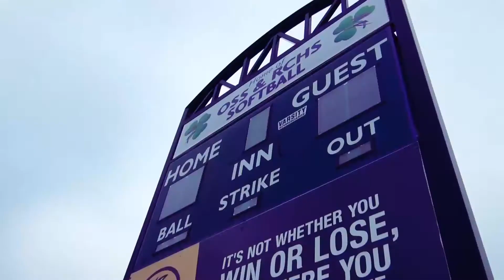2020 Routt Catholic Softball - "We Are Here To Make Some Noise"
Get Pumped up for the 2020 Rocket season with this video featuring the Lady Rockets